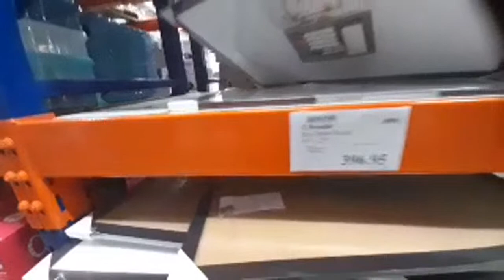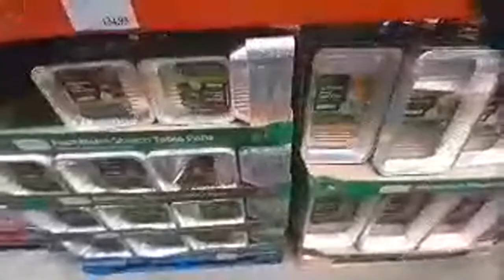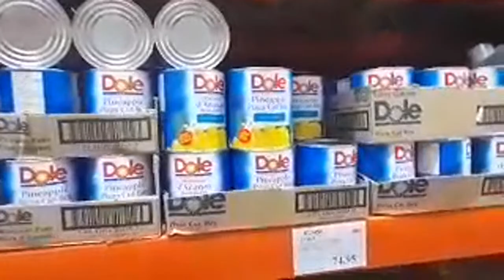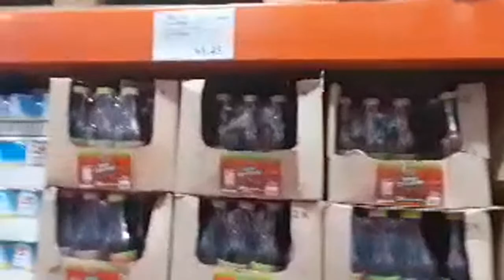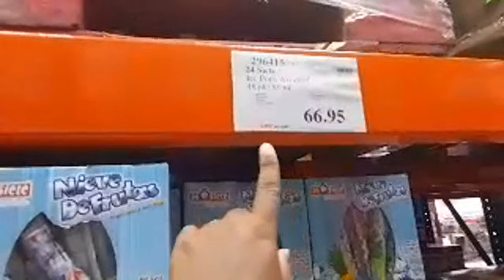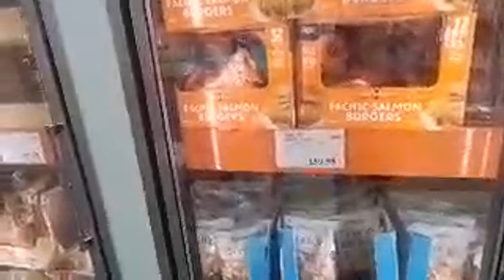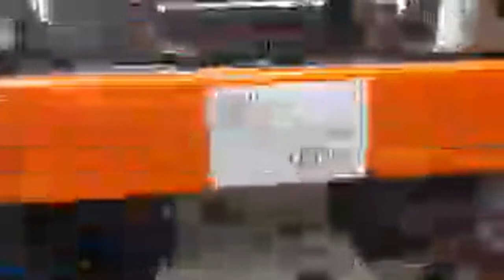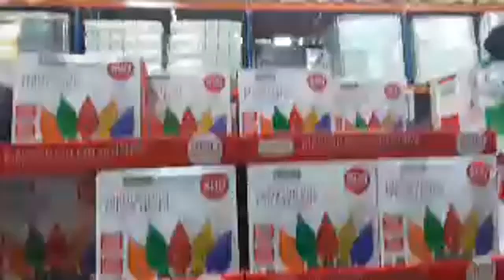Shop With Me Pricemart